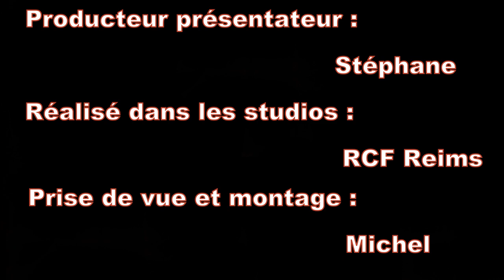Chien blanc et autres films au cinéma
Les Amis,

Voici ma sélection de cette semaine...
bons films

Retrouvez moi :
sur Twitter : @lesrdvrcf
sur Facebook : Les rendez vous des spectateurs
sur Instagram :  fraimboletti
sur Tik-Tok : @rdvdesspectateurs